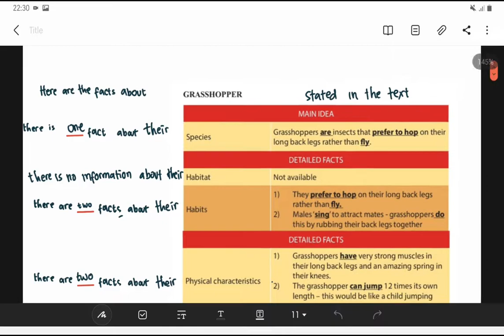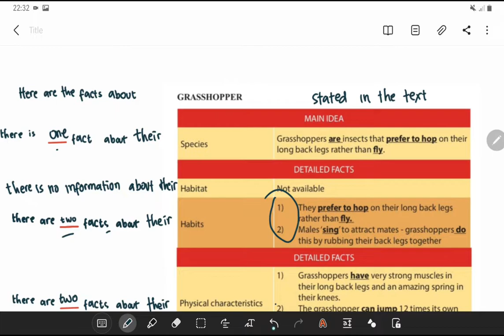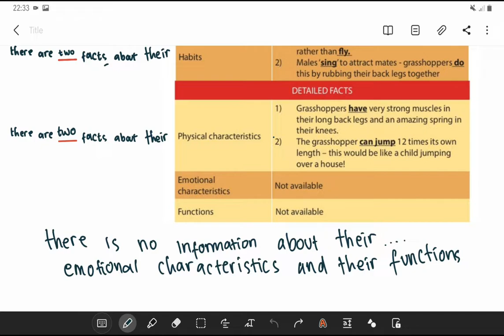(#12) Bahasa Inggris Kelas 9 Bab 9 - Membaca Kembali Grasshopper (Hal 175)